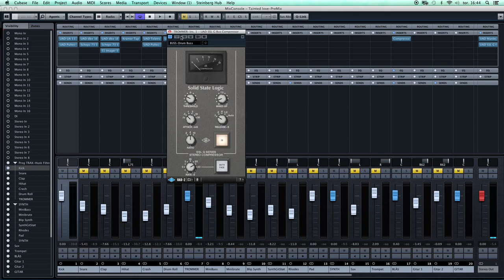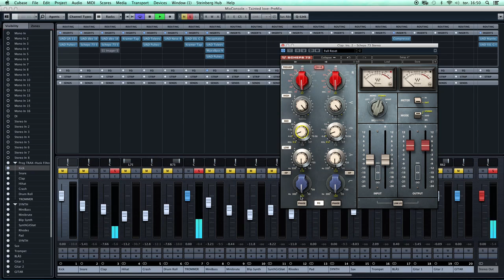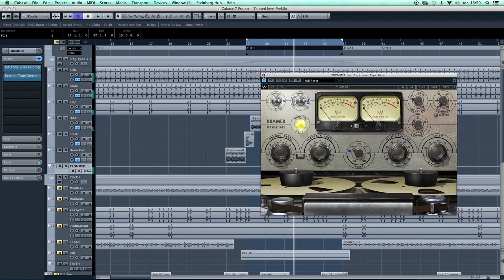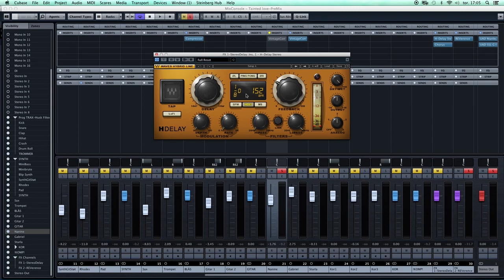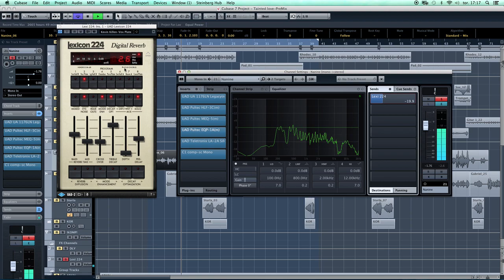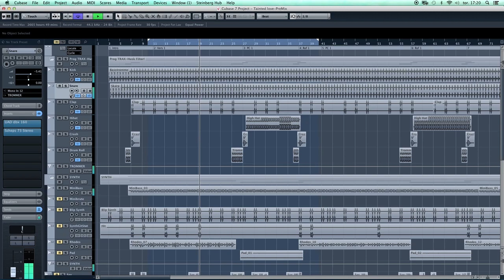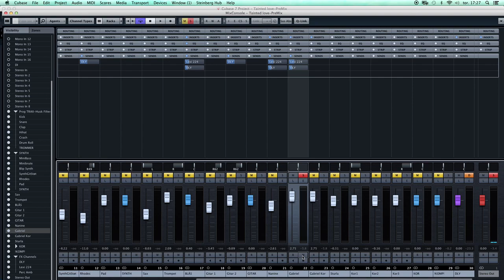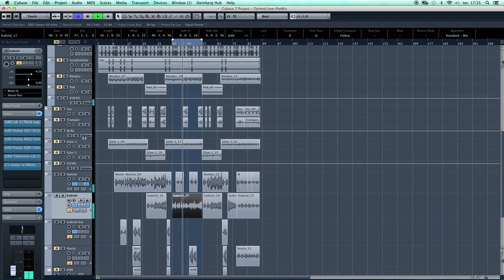Tainted Love Mixing Session 1- OBS Samspill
Miksing av prosjekt i samspill valgfag på Oslo By Steinerskole.  Miks av Torbjørn A. Raae.